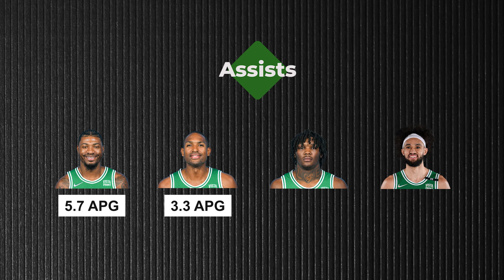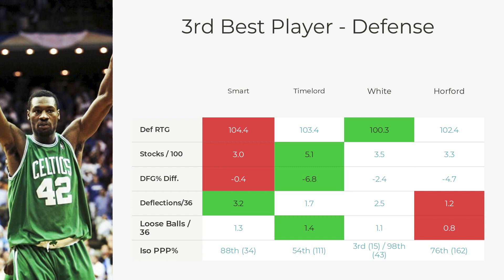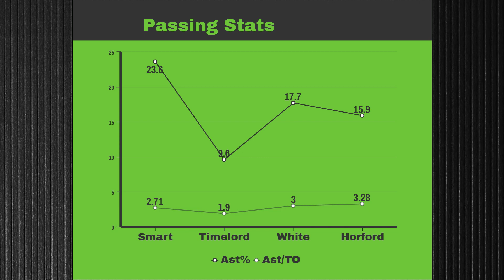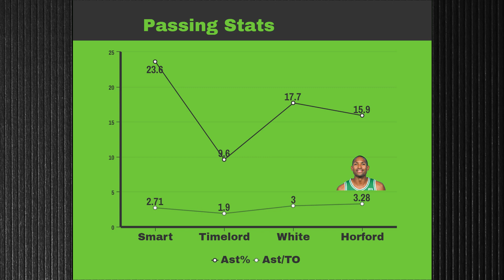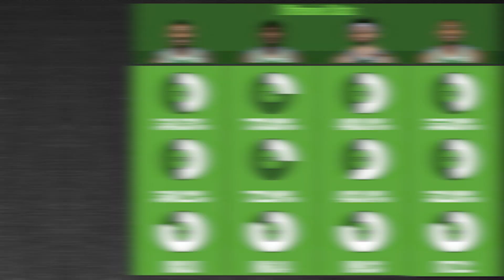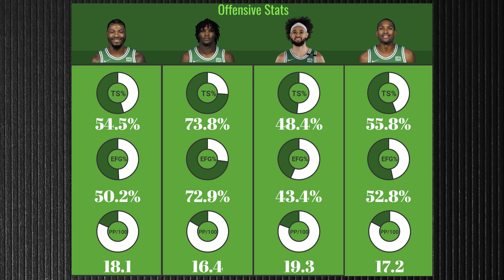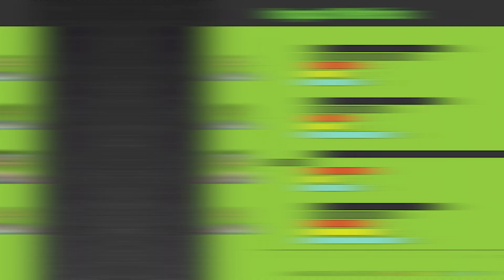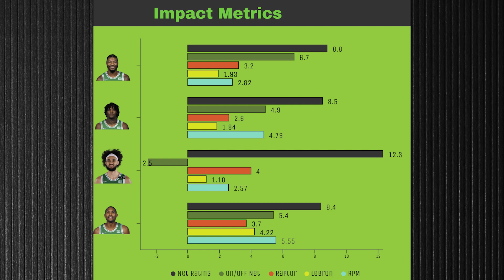Who is the Celtics Third Best Player (Spooney's Celtics Show Ep. 6)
Spooney tries to answer the unanswerable question, who is the Celtics’ third best player? The candidates: Marcus Smart, Rob Williams, Derrick White, and Al Horford. Which of these guys comes out on top and claims the title of “third best player.” Until one of the other guys has a good game of course.